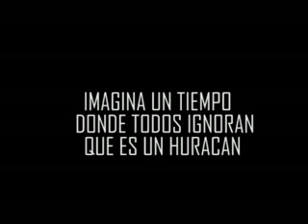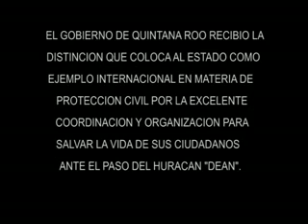ADMINISTRACIÓN 2008-2011, ING. ANDRÉS RUIZ MORCILLO. PREVENCION E HISTORIAS DEL HURACAN JANET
Administración 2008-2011, Ing. Andrés Ruiz Morcillo. Es un video sobre uno de los sobrevivientes del huracán Janet.